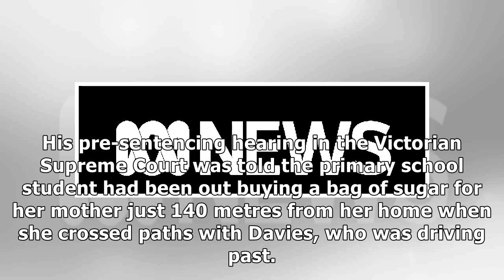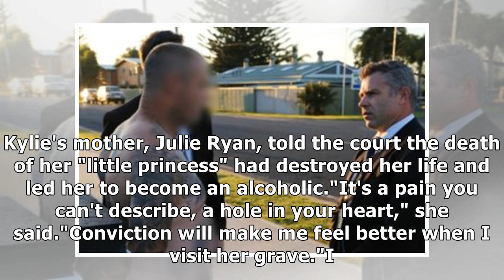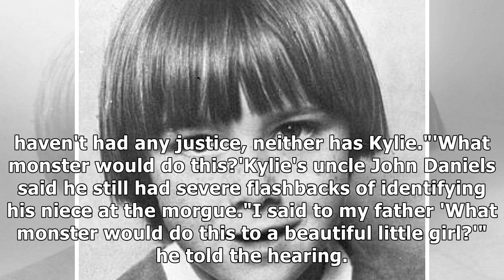Kylie maybury's killer 'a marked man' as family describes anguish after 6yo's death